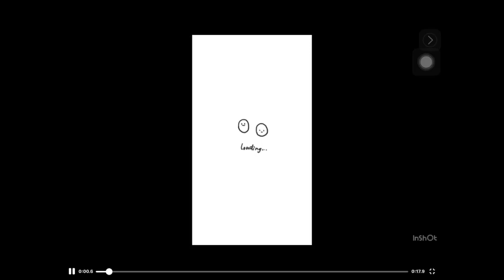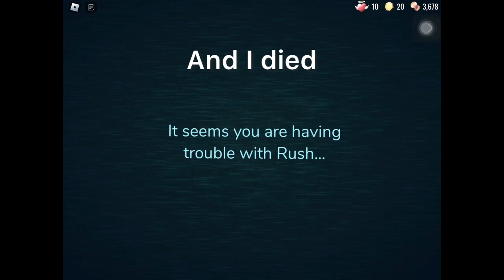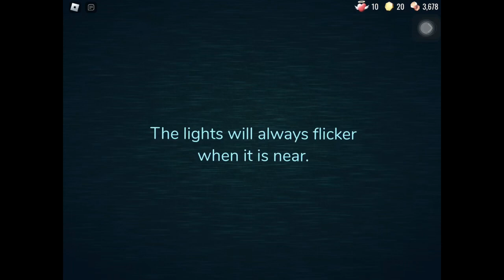Doors gameplay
This took long to edit and upload the video I hope people like it :)